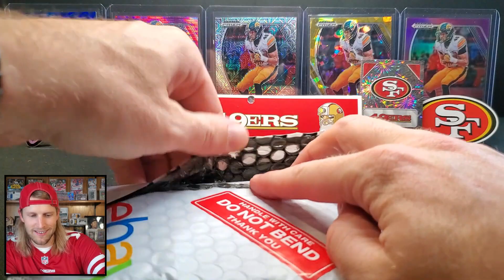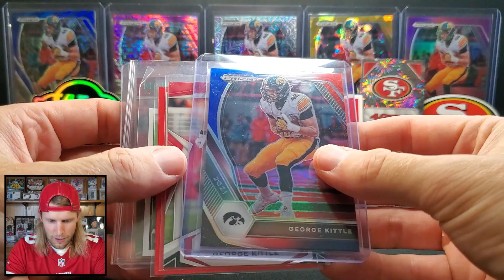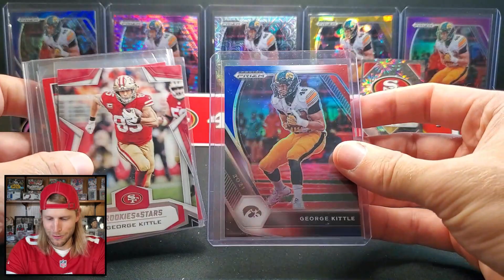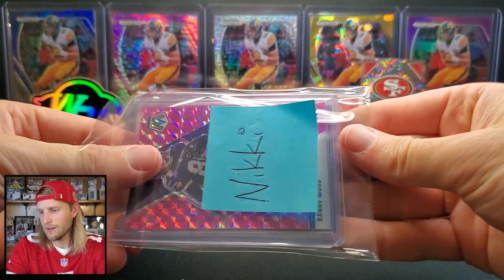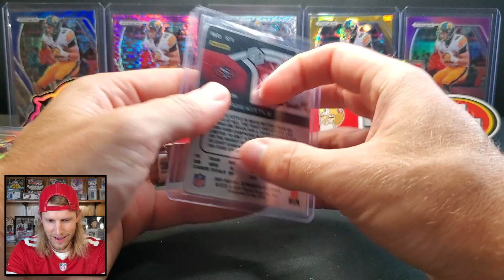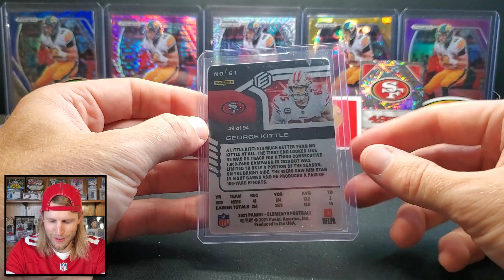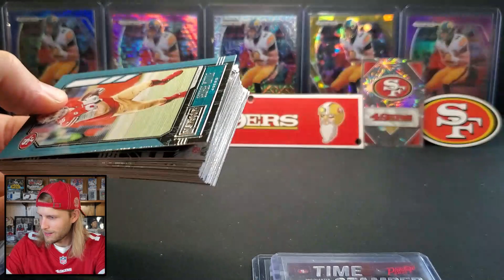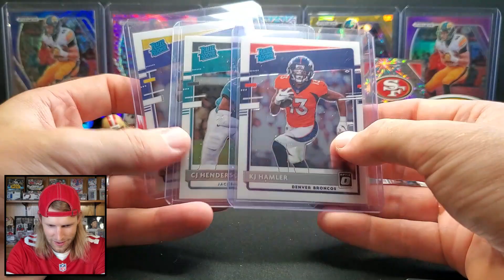Monday Mail Day! 📬 | 11-15-21 | More Cards For The Sets & George Kittle PC! 💪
We're back with another Monday Mail Day video which features my card pickups from the prior week, as well as any fan mail I receive! Sometimes you'll get a story or two. I hope you enjoy the video!

Huge thank you to Matt & Wayne! Without you guys, this episode would not have been possible! Getting closer to completing our Kittle & 2020 football sets!

2019 Donruss Elite Football              Star Status
2019 Donruss Elite Football              Elite Deck
2019 Gold Standard Football           44 Base
2019 Passing Torch Football           46 Base
2019 Plates Patches Football          84 Base
2019 Prizm Football                          6 Breakthrough
2019 Prizm Football                         24 Illumination
2019 Select Football                        297 Base Field Level
2019 Spectra Football                     22 Base
2020 Certified Football                   12 Stat Smashers
2020 Donruss Football                   11 Downtown!
2020 Donruss Optic Football        11 Downtown
2020 Donruss Elite Football           5 Aspirations
2020 Donruss Elite Football            8 Elite Deck
2020 Donruss Elite Football           28 2000 Elite
2020 Gold Standard Football        85 Base
2020 Immaculate Football             99 Base
2020 Impeccable Football             85 Base
2020 Luminance Football               6 Base
2020 Prizm Football                       10 All Out
2020 Prizm Football                       12 Color Blast
2020 Prizm Football                       33 Illumination
2020 Spectra Football                    18 Spectracular Hyper
2020 Zenith Football                       35 Base
2021 Absolute Football                  K37 KABOOM!
2021 Absolute Football                  RZ6 Red Zone
2021 Black Football                        89 Base
2021 Black Football                        22 Regulators
2021 Certified Football                  12 Certified Stars
2021 Donruss Football                   11 Liftoff!
2021 Donruss Elite Football           30 2001 Design Insert
2021 Gold Standard Football          90 Base
2021 Mosaic Draft Picks Football  92 Base
2021 Prestige Football                    18 NFL Drip